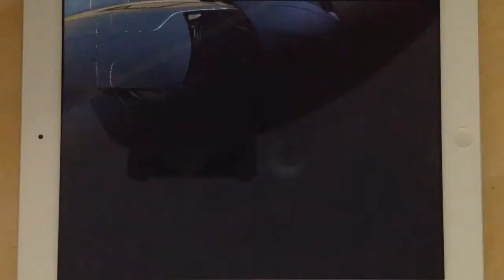Asphalt 9 - Multiplayer - Ride the Lightning | Aspark Owl | 01:02.332